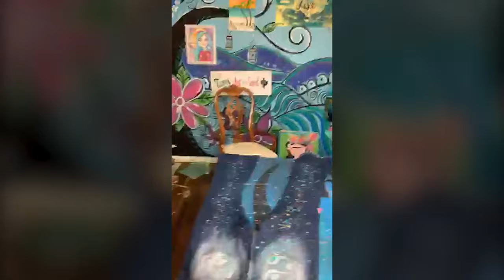Splatter Paint Tiger King Mistake Jeans!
Check out the ​Butterfly and Facebook live challenge  discover how EASY it is to create a fun Butterfly! ⁠Learn New Techniques for the Beginner or Advanced Artist! ⁠